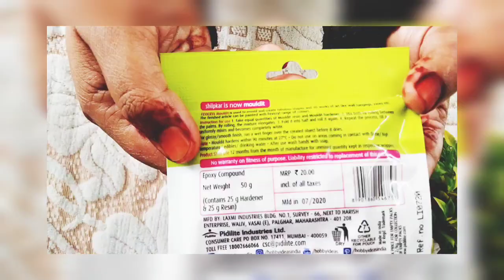coconut shell craft ideas for beginners/FlowerBasket/Best out of waste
video shows the easy coconut shell craft idea in Malayalam

# coconutshellcraft
# coconutshellcraftMalayalam
# bestoutofwastecoconut
# coconutshellcraftideas
# coconutshellcraftmaking
# beginnersspecialcraft